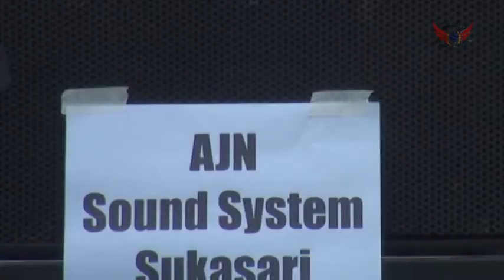SOUNDEXPO2021_BSST03_AnNurRdJaya_ AJN Sound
Acara Anniversari BSST (Balad Sound Sistem Tanjungsari) Ke 3 Tahun
Lokasi Acara Lapang Sepakbola Ciayunan Desa Ciptsari Kecamatan Pamulihan Sumedang

Juga Dekumentasi ini sebagai wujud kepedulian sosial, serta rasa terima kasih atas kerjasama dengan para pemilik Sound di setiap acara hajatan atau kegiatan lainnya dari Management AnNurRdJaya FotoVideo Shooting Juga Ucapan terimakasih kepada Segenap Panitia Acara Anniversari ke 3 BSST yang telah mempercayai mendekumentasikan acara yang meriah dan sukses ini

Karang Taruna Desa Ciptasari
SARI MAKEUP ARTIST
WARUNG SATE S.A. BAROKAH
ASPEDI DPC Sumedang
APPS
RYAN Equipment Rent
AKS Sound System
RNA Grafika
Budysta Entertainment

Supported : SASS (Sumedang Sound System)
PKSB (Paguyuban Keyboardist Sumedang Bersatu)

AnNurRdjaya Foto Video Shooting : 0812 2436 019
Peralatan Pendukung :
- Gimbal Stabilizer
- Drone 4K dan Full HD